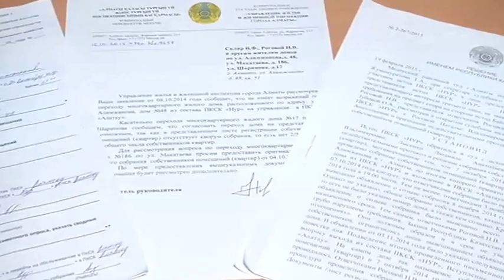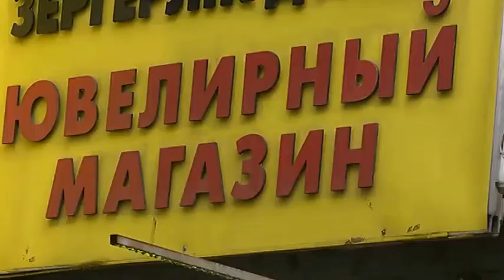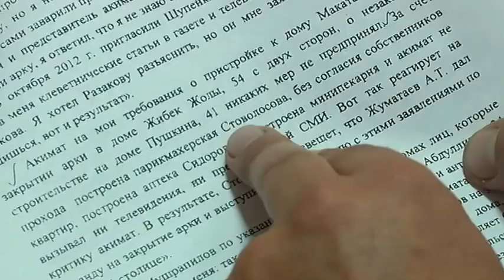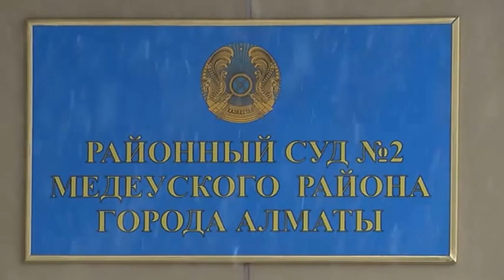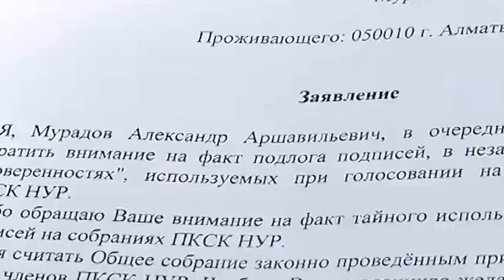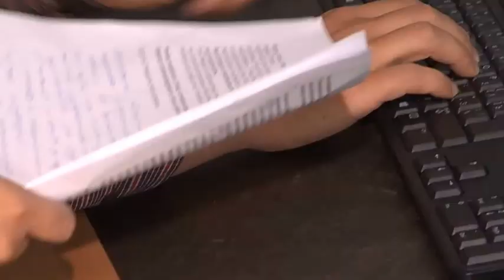ЖКХ без купюр: почему руководство КСК не любит жильцов? (20.09.16)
В Алматы продолжается противостояние жильцов и председателя КСК "НУР". О том, как развиваются, и почему  нельзя переизбрать пердседателя - смотрите в программе "ЖКХ без купюр".